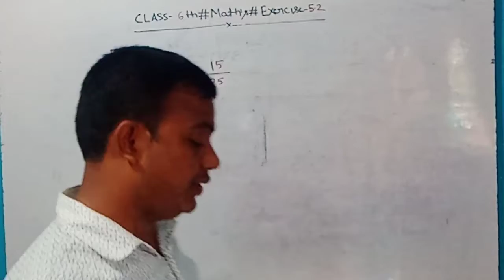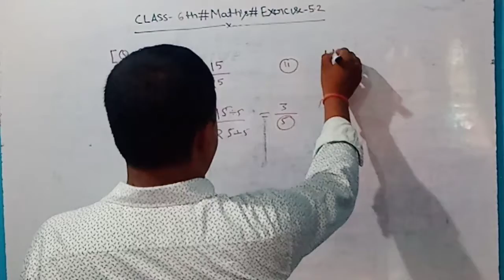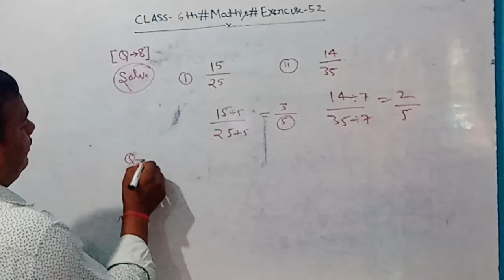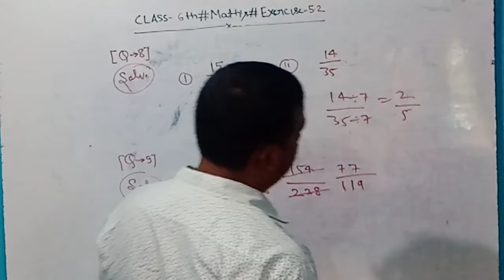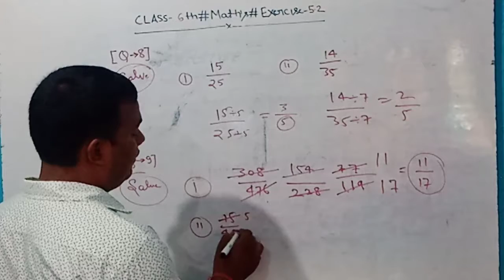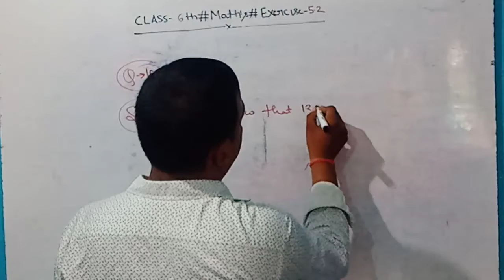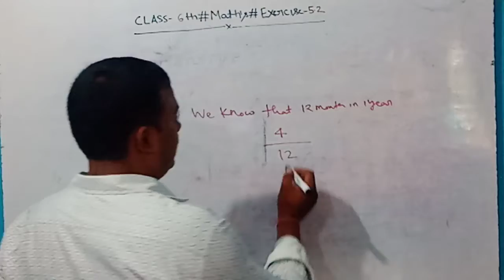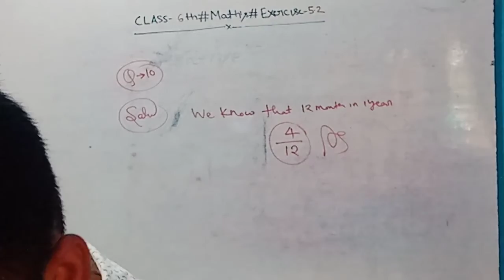Class-6th#Maths#Ch-5#part-3